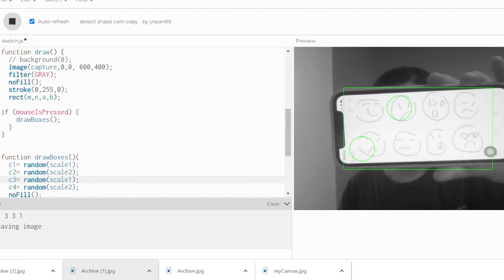creativeTechProject1 | Yixin Rue